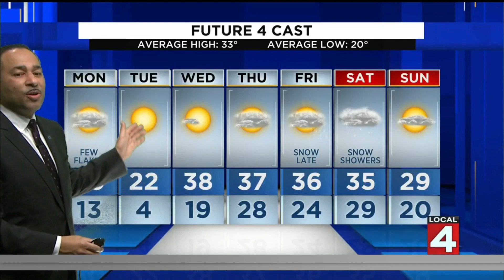Metro Detroit weather forecast for Jan. 9, 2022 -- 11 p.m. update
Monday morning will see temperatures barely above zero.